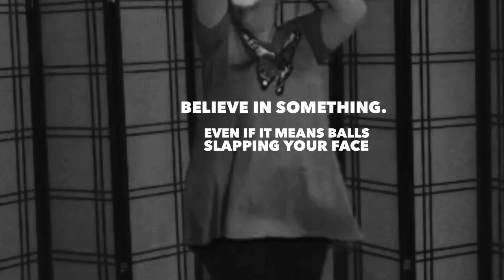Poi ￼Balls To The Face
I do believe I have a choice thus I practice choosing.
I rarely hit myself in the face so when I do, it feels like it's come out of nowhere... like the curveballs life throws you.
For decades, I’ve been trying to explain to my bestie what it is about the immediacy of getting thwacked in the face with poi that can be deeply transformative and I think these two reactions exemplify it poifectly. I took the earlier hit (in the second clip of the video) so graciously the universe generously offered me a second opportunity to overreact and lose my 💩 and boy did I! I made a joke about getting his in the eye in flow right after it happened but two hours later, I couldn’t let it go!! 🤣🤣🤣
Maybe it’s the PMS; maybe it’s the balls to the face… Or maybe it’s just that I felt like cursing like a sailor… Which ever: you can clearly see me getting unreasonably angry over one thwack while I laugh off the other.
In both instances the moment was gone — why choose anything less than having fun with it?
Oh right.
What I love about the practice is the way it playfully keeps us on our toes… especially so when we’ve unreasonably placed ourselves on some pillar of 🐴 💩 ego driven drivel. It can humble us on a moment’s notice and remind us:
Life throws us curve balls; that’s why it’s important to learn how to shake it off with a smile and keep going even if it hurts.